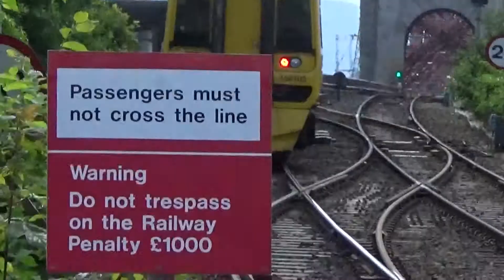Trains At North Queensferry 17/06/2017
Trains at North Queensferry, you see Class 158s and 170s. 17/06/17